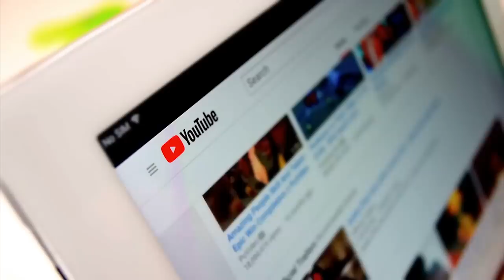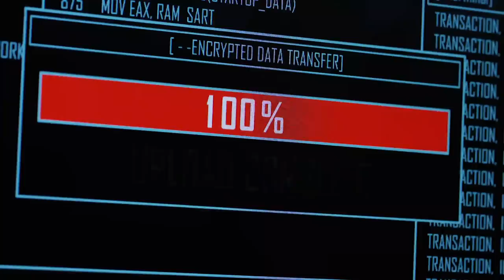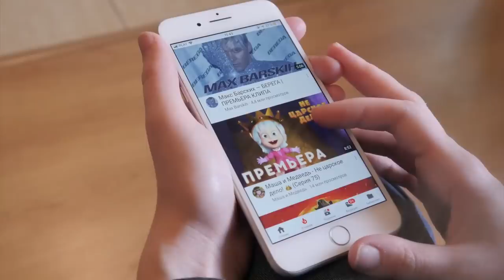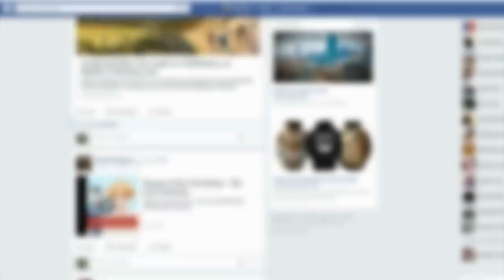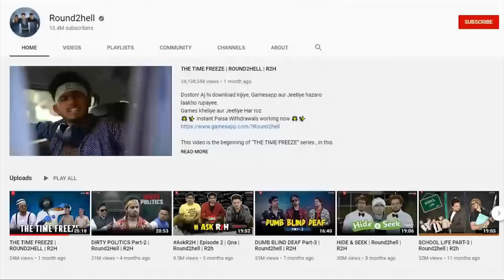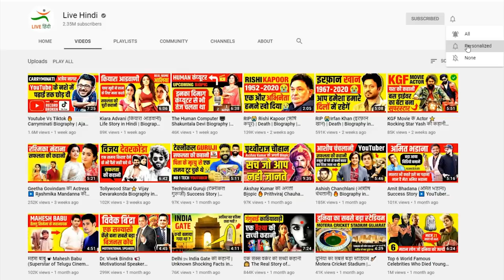Round2Hell (R2H) Success Story 🔥 Nazim Wasim Zayn Biography | Youtuber | An Inspiring Story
This video is about "Round2Hell (R2H) Success Story | Nazim Wasim Zayn Biography | Youtuber | An Inspiring Story"